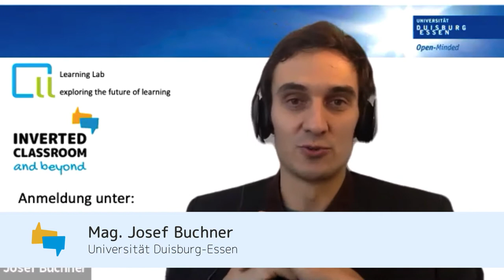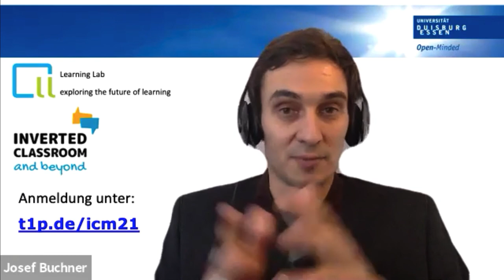icmbeyond21: Karsten Morisse: EduScrum an ICM ausgerichteten Lehre integrieren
Karsten Morisse von der Hochschule Osnabrück bringt sich mit seinem Beitrag bei der Konferenz Inverted Classroom and Beyond, am 23. & 24. Februar 2021, gehostet by FH St. Pölten, ein.